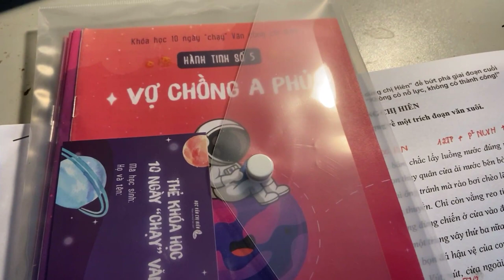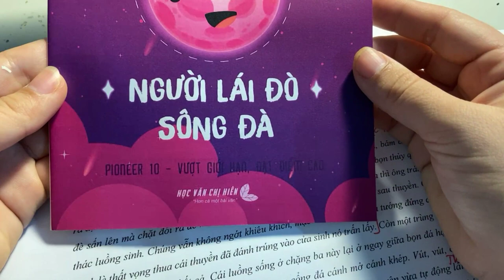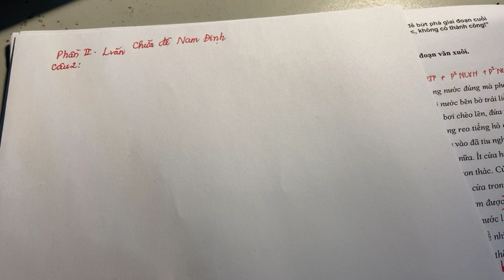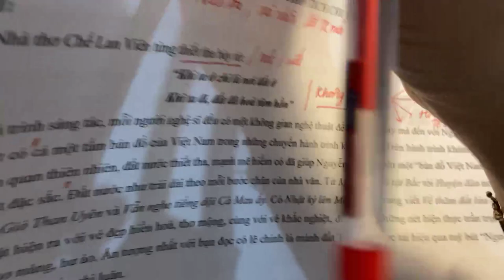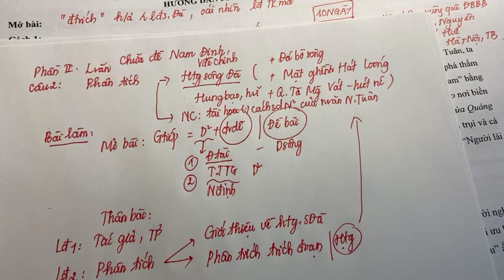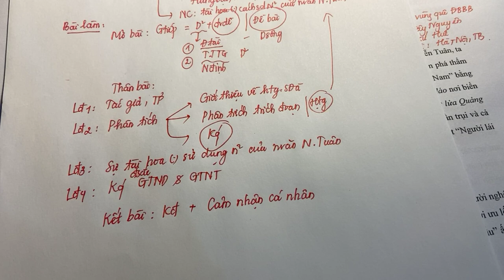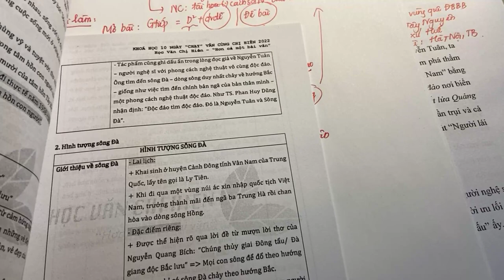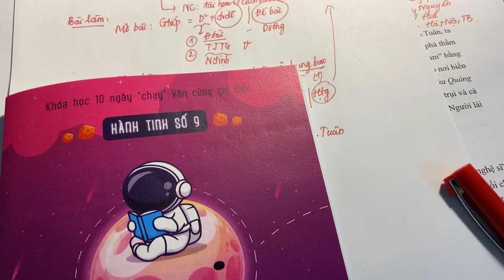ĐỀ SỐ 4 - CHỮA ĐỀ THI KHẢO SÁT MÔN NGỮ VĂN TỈNH NAM ĐỊNH || THỰC CHIẾN ĐỀ THI HVCH